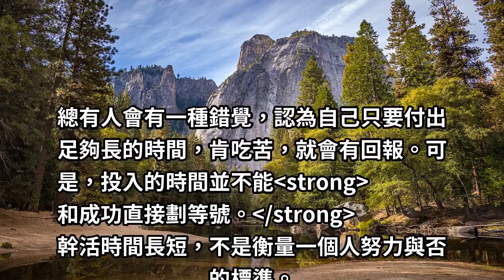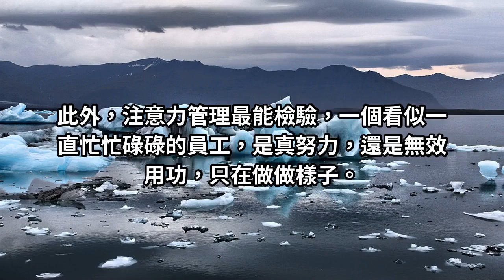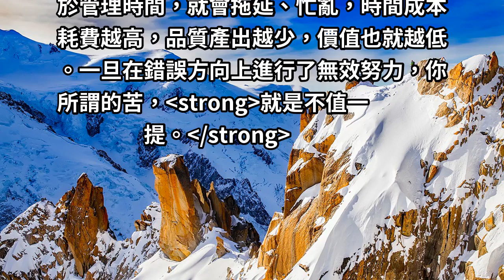工作6年，工資仍在公司最底層，老闆說：這3種人，越努力越有毒！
總有人會有一種錯覺，認為自己只要付出足夠長的時間，肯吃苦，就會有回報。可是，投入的時間並不能和成功直接劃等號。幹活時間長短，不是衡量一個人努力與否的標準。